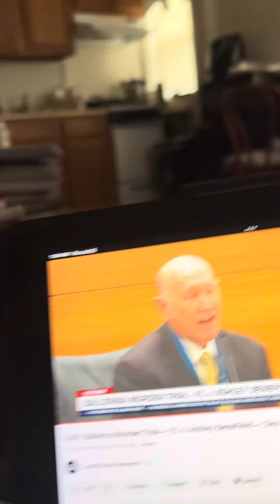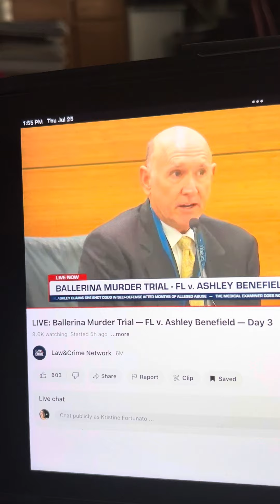The next witness